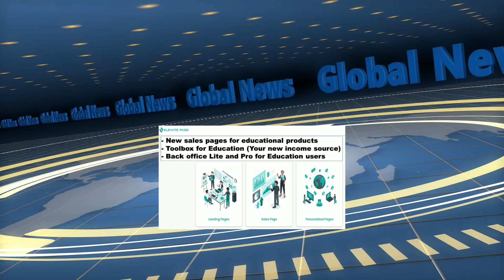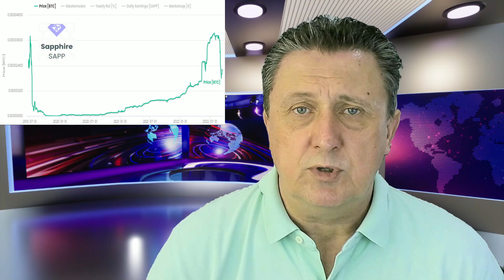WEEK 37 NEWS STUDIO 🌍 HI-TECH INVESTMENTS ⭐️ DECENOMY (SAPP) RECOVERY & YIELDNODES LAUNCH APP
Chapters:
0:00 Introduction
0:14 Start
1:27  Yield Nodes/Decenomy
5:34 Sapphire(SAPP)
6:40  Peony(PNY)
7:26 Birake(BIR)
8:20 BTC
8:56 Elevate Pass
10:14 Trillant
12:06 Solar Farm
15:03 AI Marketing
15:28 Profit Retriever
18:52 Expert4X
20:04 Outro

Welcome to Hi-Tech Investments news studio week 37 where we give you the latest information on all our projects such as trading, investment and community building opportunities we cover.

⭐️⭐️⭐️ Yieldnodes profit for the second week of September came in right between the highs and lows over the past few months so a good solid result ⭐️⭐️⭐️
🔥🔥🔥 The Decenomy coins we masternode such as SAPP, PNY, and BIR have been under pressure but maybe things are changing for the better? 🔥🔥🔥
🎬🎬🎬 Elevate Pass CEO send out a new video focusing on new sales pages for educational products now available and changes in the back office to make the platform more simple 🎬🎬🎬
⚠️⚠️⚠️ Trillant platform is fully operational and staking profits are coming in but be aware that the early bird offer expires on the 15th of September 2022 ⚠️⚠️⚠️
*** Solar Farm V1.0 and V2.0 had another rough week as the sales pressure continue to be high and we hit the all-time high ROI bonus with the platform***
*** AI Marketing advertising budget currently not working as expected and continue to not show the daily sold numbers ***
*** AI Marketing’s next team leaders meeting is now scheduled for 20th September ***
⚠️⚠️⚠️ At the time of this video being made AI Marketing is still facing issues. We suggest not to join or sign new members until the situation has been resolved ⚠️⚠️⚠️
*** Progress with the Profit Retriever continues to do well as we are currently testing 18 EAs. We share the trading progress on our website which gives you direct access to all the results covering metal, index, crypto, and forex trading ***

🎬🎬🎬 Expert4X did not release any new videos this week but the new account linking/trade copying feature has now gone live so check out our new video covering how you can get started

As always, we hope you enjoy our weekly news studio report and hope this will give you ideas on how to get engaged in new areas of investment opportunities.
🎬🎬🎬 EXPERT4X videos: None this week